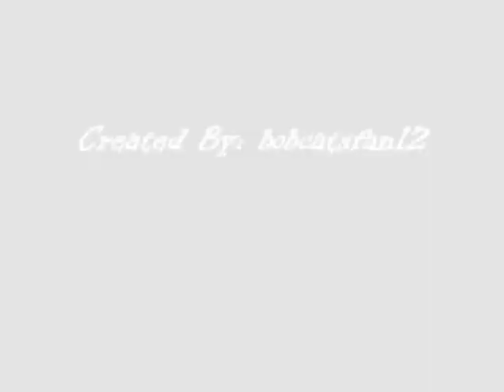Nick and Hannah- Realize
This was a video request from jipper2 that I was glad to do! It is a video of Nick and Hannah from October Road set to the song Realize! ENJOY!